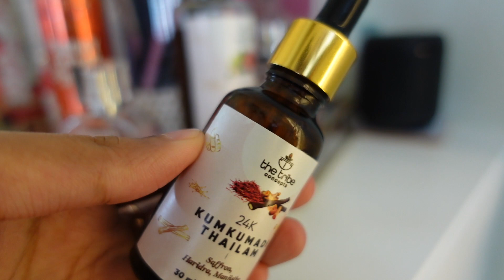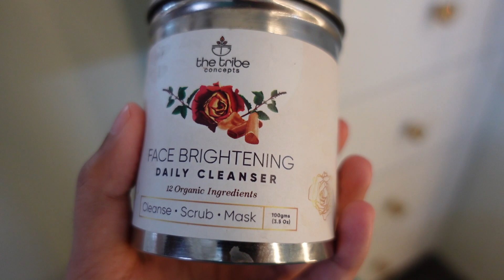VLOG|Diamond Jewellery Exhibition Collection!?|Latest Models for Brides|Mom&Daughter Shopping Vlog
To avail discount click on the below link

Jewellery Store Details :  Riti Jewellery,Anantapur

• MY VLOGGING GEAR :

• Laptop I use

• Tripod I use

XOXO
Juhith